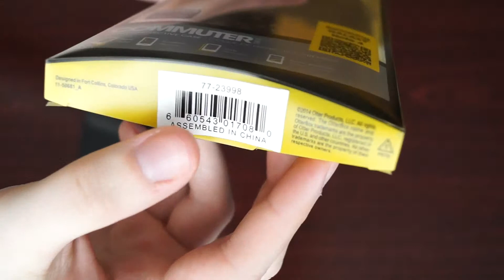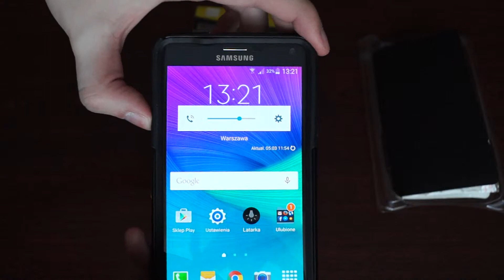FAKE Otterbox Commuter for Samsung Galaxy Note 4 - UNBOXING + QUICK LOOK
On Note 4 screen is applied 0,2mm 7H FlexibleGlass from 3MK.